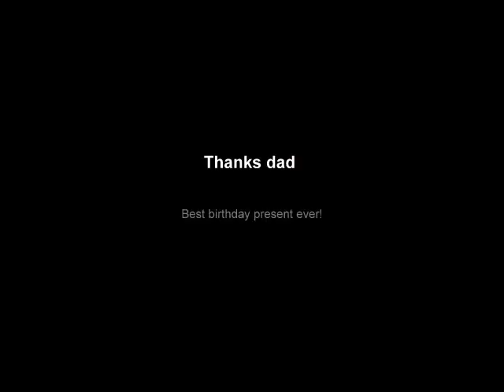Fly fishing Taneycomo & Dry run creek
My dad takes me fly fishing for my Birth-day present
and I end up finally teaching him how to flyfish
( he likes his spinning gear)